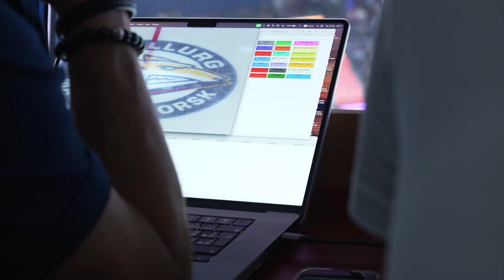ТРЕНЕРСКИЙ ШТАБ – «МЕТАЛЛУРГ»!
КХЛ запускает новый проект «Тренерский штаб», в котором подробно расскажет о помощниках главных тренеров клубов КХЛ.

В первом выпуске - тренерский штаб магнитогорского «Металлурга».